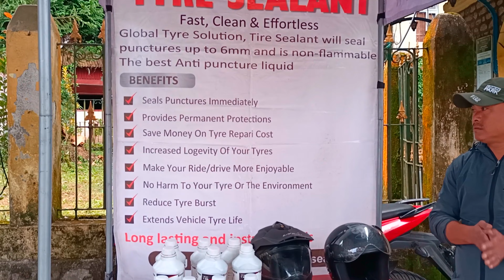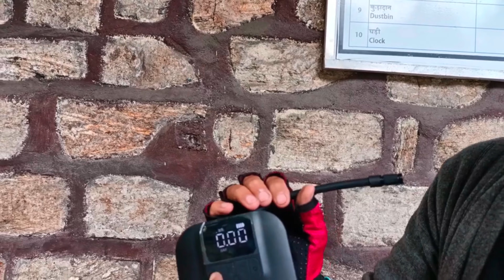Global Tyre Solution..First Time In Darjeeling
Hello everyone well come to my you tube channel. If anyone  need this product please contact this numbers...
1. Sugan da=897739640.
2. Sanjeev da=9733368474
3.lakshu da =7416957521यो उत्पादन प्रयोग गर्नुहोस् तपाईं कहिल्यै पछुताउनु हुनेछैन।दार्जिलिङमा पहिलो पटक